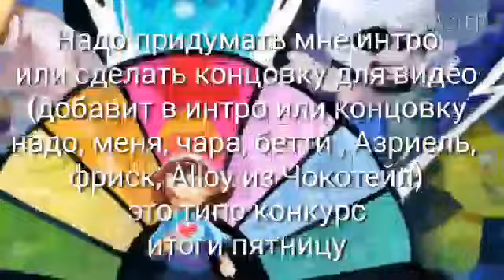Speedpaint - Kiwi Galaxy {Kiwitale } + типо конкурс